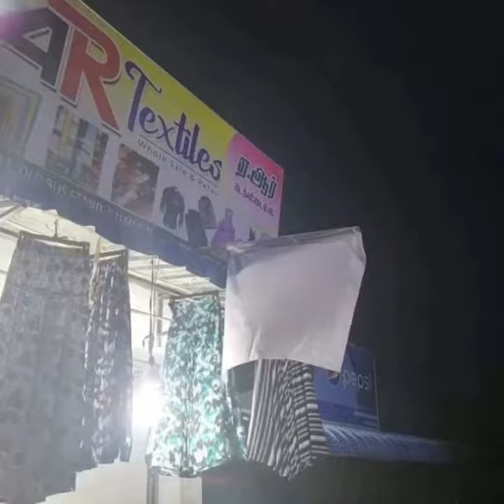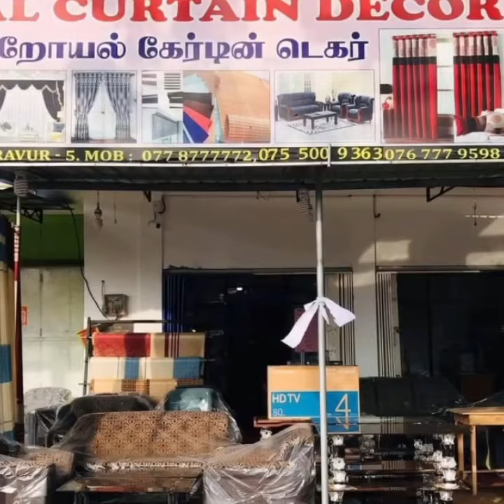"கவன் சீலை போராட்டம்"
ஜனாசா எரிப்பிற்கு எதிராக அமைதியான முறையில் எமது எதிர்ப்பை காட்டுவோம், ஒரு தேசத்தின் கனத்த அவமான சின்னமாக அந்த வெள்ளை சீலை எங்கும் தொங்கட்டும்.